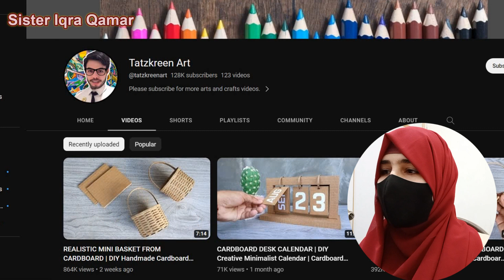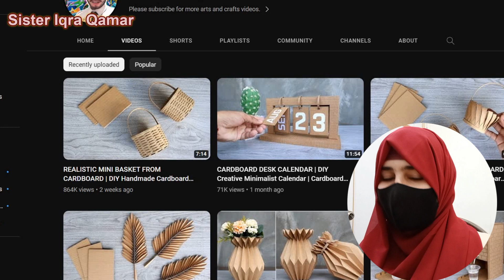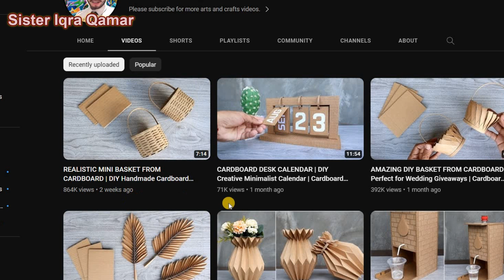How To Earn Money By Craft | Mini Crafts | How To Earn Money By Art And craft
There are several ways to earn money through art and craft. One way is to sell your artwork online on platforms such as Etsy or Amazon Handmade. Another option is to shoot video on how to make  art and craft and earn money by Youtube videos.

Video Title :How To Earn Money By Craft | Mini Crafts | How To Earn Money By Art And craft || Sister Iqra Qamar

Queries Solved:-

how to earn money by craft